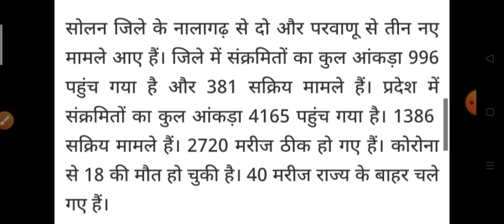ये क्षेत्र हुए सील|| हिमाचल प्रदेश में एक दिन में आए 9 नए करोना मरीज़ HP Breaking News